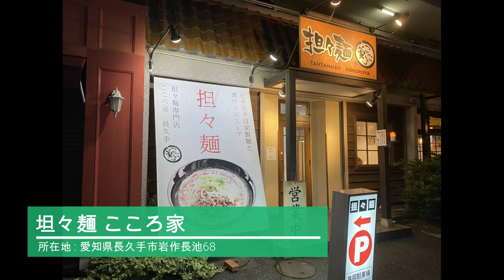【坦々麺 こころ家】特製麻辣坦々麺 | 辛さも旨さも最強だった件。〈愛知〉Tantan noodles with the high level of spiciness and numbness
◆店名
坦々麺 こころ家
◆所在地
愛知県長久手市岩作長池68
◆注文したメニュー
特製麻辣坦々麺 1050円(税込)
◆定休日
火曜日